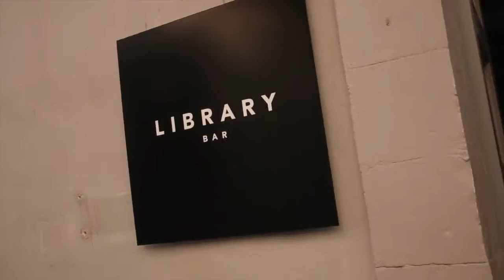My Cyprus Insider Cocktail by Library Bar